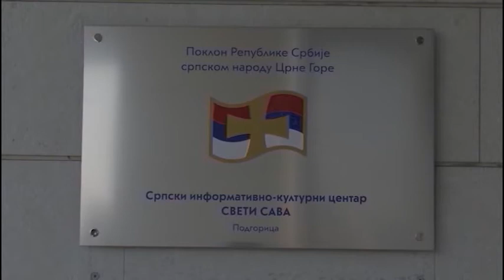Српски национални савјет: Упозорење Заштитнику људских права и слобода 31 08 2022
Српски национални савјет Црне Горе је упутио допис Заштитнику људских права и слобода господину Синиши Бјековићу, у коме се каже да ће бити принуђени да затраже заштиту на други начин и против Бејковића покрену поступак пред надлежним органима", наводи се између осталог у допису Српског националног савјета Црне Горе упућеном Заштитнику људских права и слобода господину Синиши Бјековићу. Допис
преносимо интегрално:
Дана 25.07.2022. године поднијели смо Захтјев бр.25-07/22 којим смо тражили да спроведете испитни поступак да ли је у случају обиљежавања топонима на дионици ауто-пута Смоковац – Матешево дошло до очигледне дискриминације и кршења уставних норми о равноправности чириличног и латиничног писма, с обзиром да на тој релацији ниједан топоним није исписан ћириличним писмом.
У међувремену дана 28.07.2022. године примили смо  и  Одговор бр. 07-342/22-9066/1 у вези са овим предметом од стране Министарства капиталних инвестиција. Наиме, у свом одговору наводе да је ријеч о међународном путу ознаке Е65 и да се натписи на саобраћајној сигнализацији исписују на црногорском и енглеском језику, те да је Правилником о саобраћајној сигнализацији предвиђено да се називи на саобраћајним ознакама исписују латиничним писмом.
Приликом доношења Правилника о саобраћајној сигнализацији сматрамо да су погрешно тумачене уставне одредбе, којих је доносилац истог био дужан да се придржава, те сам правилник није у складу са Уставом Црне Горе. Наиме, Устав Црне Горе као највиши правни акт, најјаче правне снаге у својим одредбама тачније чл. 13 раздваја језик и писмо као два различита појма, те у првом ставу истог члана наведено је да се службеним језиком сматра црногорски језик, док је у следећем ставу прописано да су ћирилично и латинично писмо равноправни. Да би ствар била јаснија, те ради бољег разумијевања и  тумачења наведених уставних норми, дајемо кратак остврт на разликовање ова два појма. Језик се може дефинисати као сложен систем знакова на основу кога се људи у одређеној заједници споразумијевају, исказују своја мисли и осјећања. Са друге стране, писмо представља начин графичког записивања језика. Такође, науке које се баве проучавањем језика и писма су различите.
На основу напријед наведеног можемо закључити да је приликом доношења Правилника о саобраћајној сигнализацији није само прекршен чл. 13 Устава Црне Горе, већ и чл. 145 Устава Црне Горе којим је прописано да сваки пропис мора бити у сагласности са Уставом и законом.
Овим путем Вас молимо да нам у складу са Вашим надлежностима прописаним Законом о заштитнику  људским правима и слободама ( чл. 19) дате и доставите мишљење да ли је доношењем наведеног акта дошло до кршења уставних норми, те пред Уставним судом покренете поступак за утврђивање уставности и законитости овог прописа. Уколико у разумном року не поступите у складу са Вашим надлежностима бићемо принуђени да затражимо заштиту на други начин и против Вас покренемо поступак пред надлежним органима.
Предсједник Српског националног савјета
      Др Момчило Вуксановић